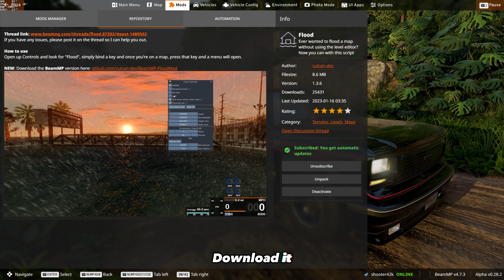How to add rain? | BeamNG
In this video, I show you how to add rain in BeamNG!

My PC Specs:
CPU: Ryzen 5 5600 OC
GPU: GTX 1080 Zotac Mini
RAM: 4x8GBB XPG GAMMIX
Storage: 1TB WESTERN BLUE NVME + 2TB SSHD